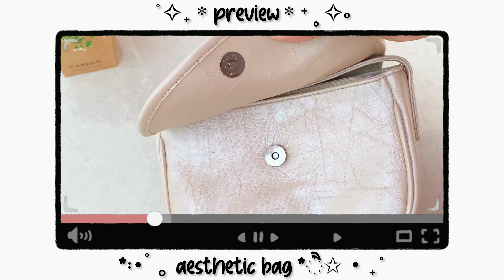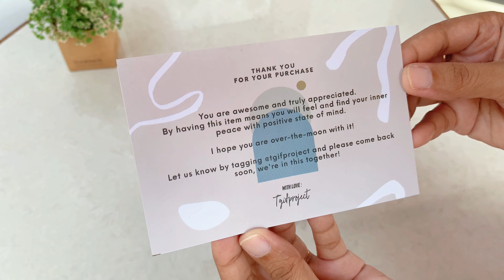( ๑ ˃̵ᴗ˂̵)و ♡ unboxing shopee haul 🛍️ tas aesthetic ala Korea di bawah 60 ribu-an 🍒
☆*:.｡. o  𝙝𝙚𝙡𝙡𝙤  o .｡.:*☆
how’s your day? I hope you are all doing great（╹◡╹）
thank u for being here and hope you enjoy it 🎂

𝕝𝕠𝕧𝕖,
𝔸𝕚𝕟𝕦𝕟 🧸

𝐟𝐚𝐪:
♡ camera: fujifilm xa-5, iPhone 11, iPhone 7
♡ editing apps: inshot, capcut
♡ thumbnail: picsart, phonto, lightroom